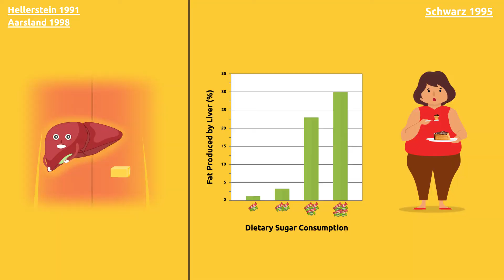Malassezia and lipids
The dandruff-causing fungi Malassezia have recently been found to colonize our internal organs, sometimes causing Crohn’s disease, pancreatic cancer and other diseases. Malassezia require fats (lipids) to grow. Could this explain why body fat and obesity increase the risk of various diseases?

Animated video produced by Promoshin.com